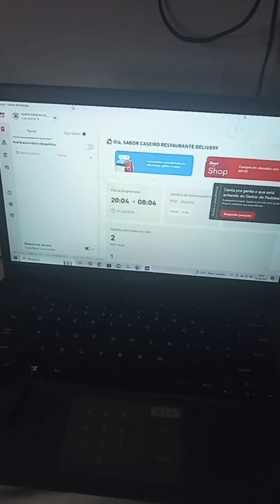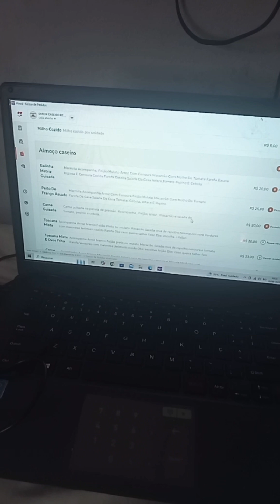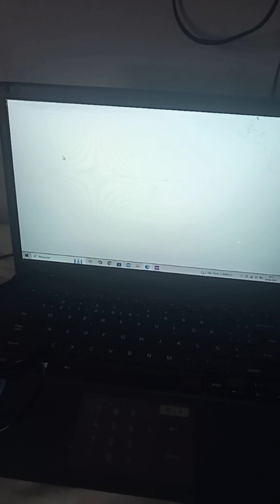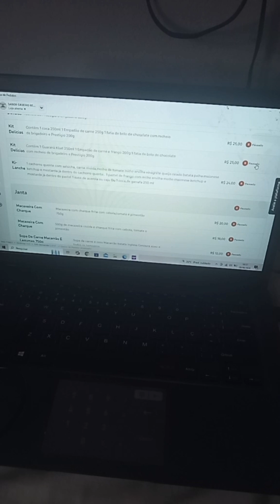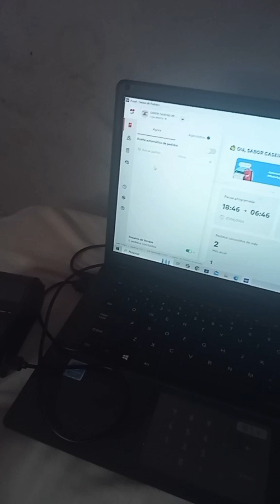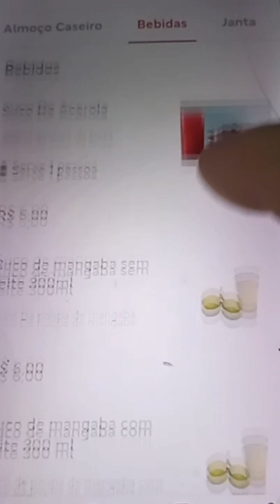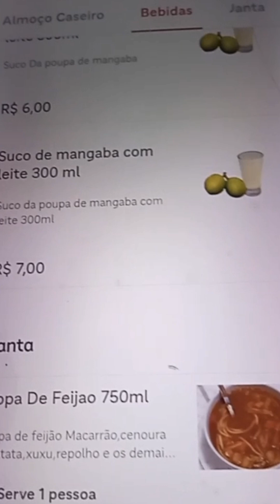COMO É TER UM DELIVERY EM CASA